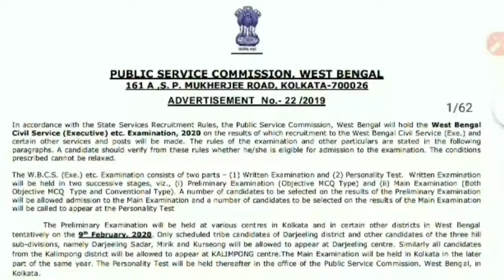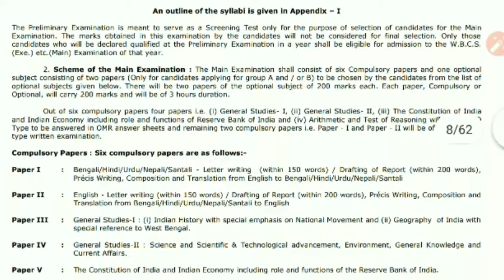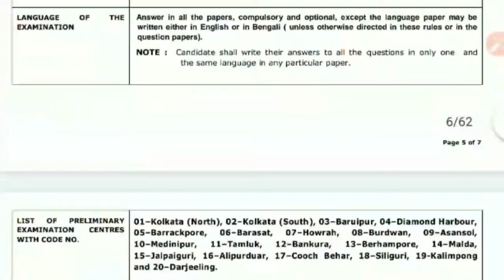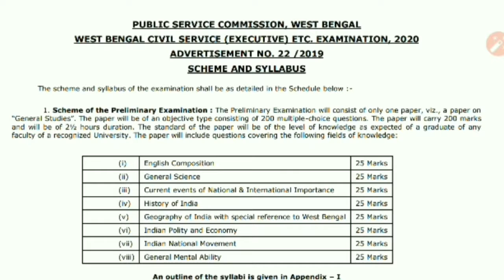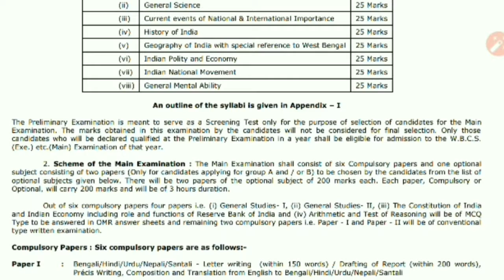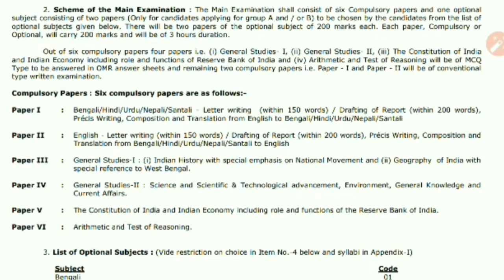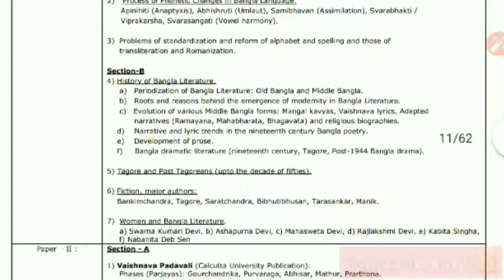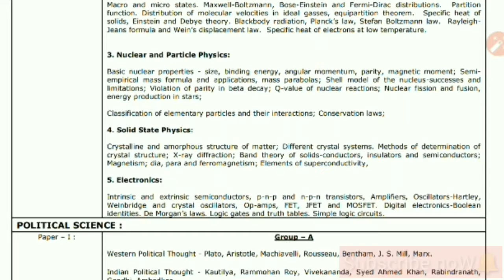WBCS 2020 full syllabus || preli, mail and personality test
ক্লিক করাে।

✍️✍️ভোটের কার্ড ভেরিফিকেশন, login/registration কি কোরে করে দেখে নাও। এটা সকলকে  করতেই হবে, সময়সীমা বাড়িয়ে 18 november 2019 করেছে।নিচে তার লিঙ্ক

✍️✍️পশ্চিমবঙ্গ আবগারি পুলিশের পরীক্ষা, সিলেবাস সম্পর্কে ভিডিও নিচের লিঙ্কে।

                  🙏🙏ধন্যবাদ🙏🙏